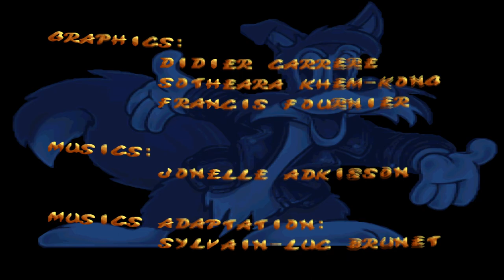Prince of Persia 2: The Shadow and the Flame (SNES). Игры 90-х. Longplay.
Полное прохождение игры Prince of Persia 2: The Shadow and the Flame на SNES (Super Nintendo). Игры 90-х. Longplay #183. Без комментариев.

Игра 1993 года. Действие «Prince of Persia 2» начинается через 11 дней после завершения сюжета первой части игры. Оказывается, злой визирь Джафар и не думал умирать: его выручило знание чёрной магии. Джафар перевоплощается в Принца, превращая самого главного героя в нищего. Принц пытается поговорить с Принцессой, однако Джафар приказывает схватить его. Принцу ничего не остаётся, кроме как выпрыгнуть из окна и бежать из города на торговом судне.

Вступление - 00:00:00
Level 1 - 00:01:50
Level 2 - 00:02:51
Level 3 - 00:03:45
Level 4 - 00:06:22
Level 5 - 00:08:40
Level 6 - 00:14:50
Level 7 - 00:17:00
Level 8 - 00:21:11
Level 9 - 00:24:49
Level 10 - 00:25:34
Level 11 - 00:26:51
Level 12 - 00:31:17
Level 13 - 00:36:54
Финал и мнение - 00:39:29

(желающие помочь в развитии канала: пишите личные сообщения в группу в ВК или сообщите в комментариях)